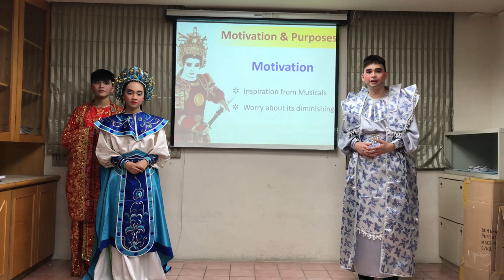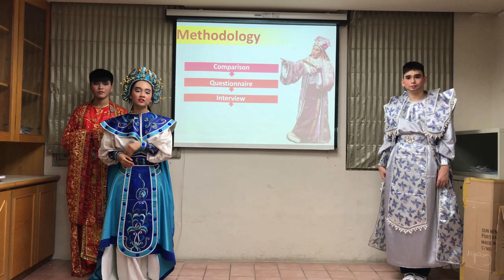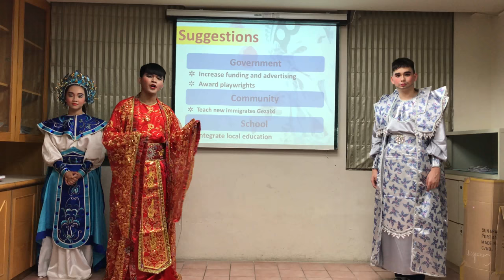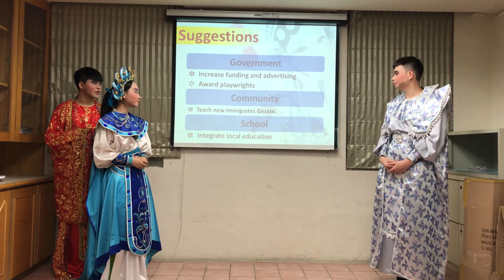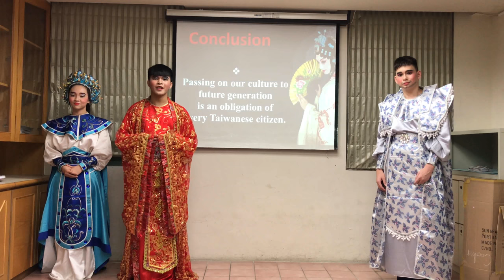106第一名_外語群_私立樹德家事商業職業學校_Taiwan Broadway—Ways to Revive Taiwanese Opera